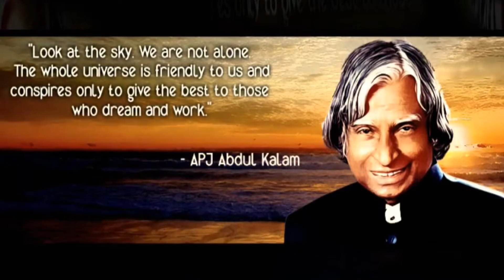APJ KALAM SONG FINAL